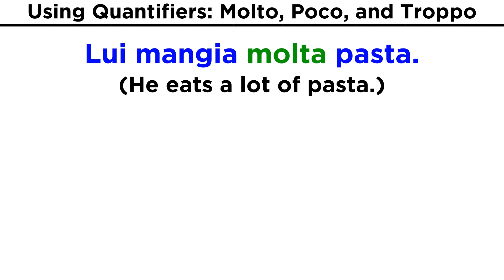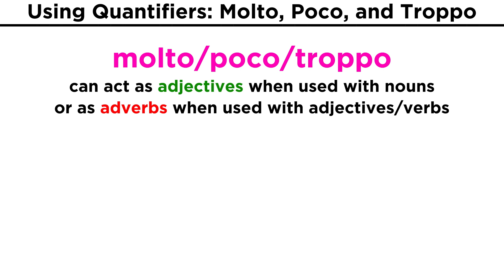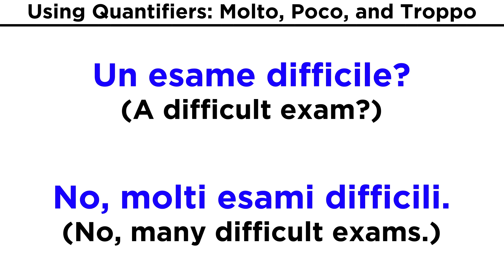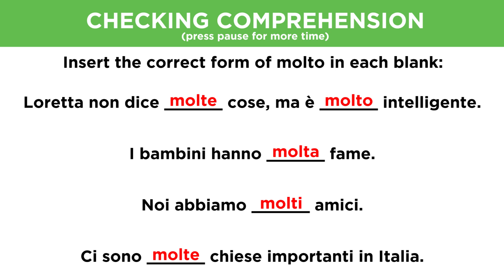Use of the Words: Molto, Poco, and Troppo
In English, we often want to convey the concepts of many, few, and too much. To achieve this in Italian, we have the words molto, poco, and troppo. Let's learn how to use them!